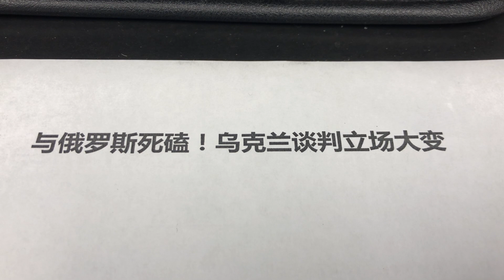布查屠杀事件发生之后； 乌克兰谈判立场大变；与俄罗斯死磕！战争会升级。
乌克兰总统泽连斯基在接受媒体联合采访时宣称，他不会和俄罗斯人讨论乌克兰非军事化和去纳粹化的问题； 乌克兰连谈都不会谈。